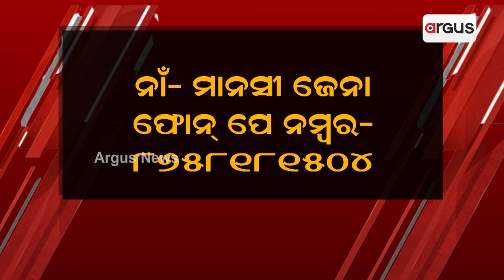ରକ୍ତ କର୍କଟ ଆକ୍ରାନ୍ତଙ୍କ ଚିକିତ୍ସାରେ ଅର୍ଥ ସାଜିଛି ବାଧକ || Helpless Blood Cancer patient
ରକ୍ତ କର୍କଟ ଆକ୍ରାନ୍ତଙ୍କ ଚିକିତ୍ସାରେ ଅର୍ଥ ସାଜିଛି ବାଧକ । ଦୀର୍ଘ ବର୍ଷ ହେବ ରାଜମିସ୍ତ୍ରୀ ଭାବେ କାମ କରି ପରିବାର ପ୍ରତିପୋଷଣ କରୁଥିବା ସୁରେନ୍ଦ୍ର ଆଜି ରକ୍ତ କର୍କଟ ରୋଗରେ ଆକ୍ରାନ୍ତ ହୋଇ ଗୋଟିଏ ସ୍ଥାନରେ ପଡ଼ିରହିଛନ୍ତି  l ବ୍ୟୟବହୁଳ ଚିକିତ୍ସା ପାଇଁ ଅର୍ଥର ଆବଶ୍ୟକତା ଥିବାରୁ ଅନ୍ୟ ଉପାୟ ନ ପାଇ ସରକାରୀ ସହାୟତାକୁ ଚାହିଁ ବସିଛନ୍ତି ପରିବାର l